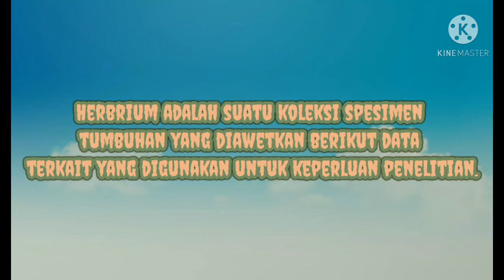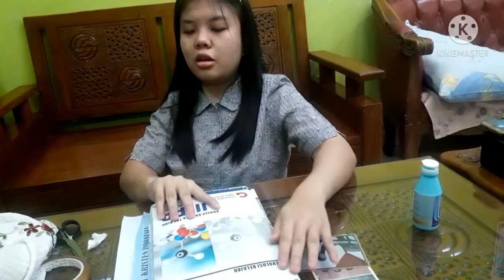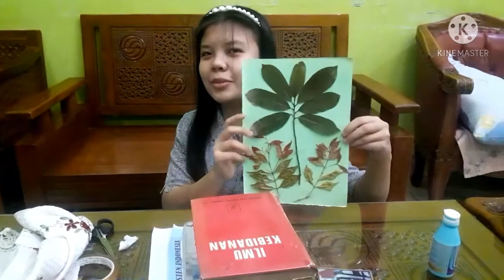Pembuatan Herbarium - Kristy Agatha Hasugian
Apabila ada kesalahan maupun kekurangan dalam perkataan, tampilan video, maupun penjelasan yang kurang pas, saya meminta maaf 🙏🏼 saya menerima kritik dan saran dari saudara/i. Terima kasih 😎